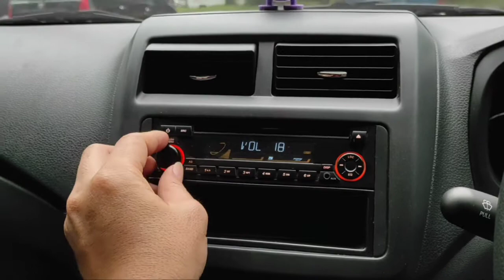Jual DAIHATSU AYLA type M 2017 II kondisi segar waras II cocok buat taxol II